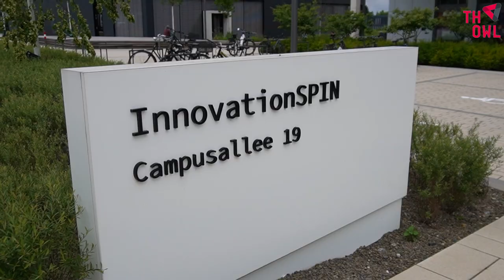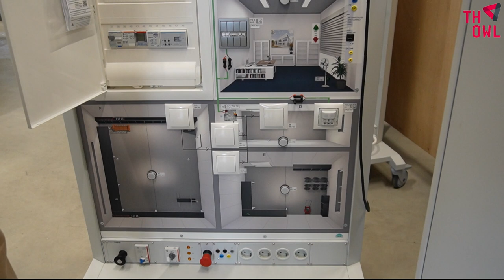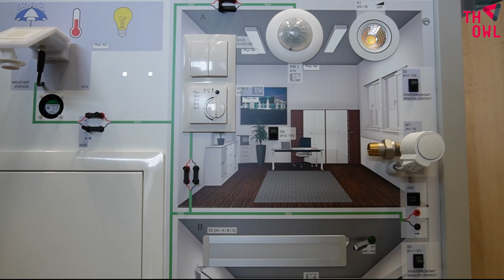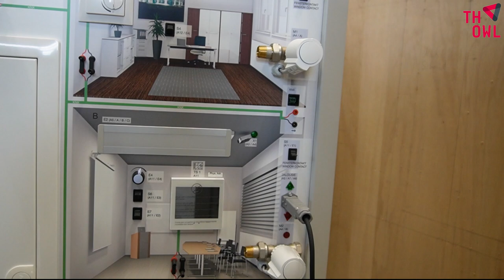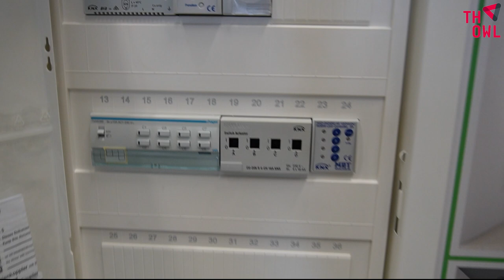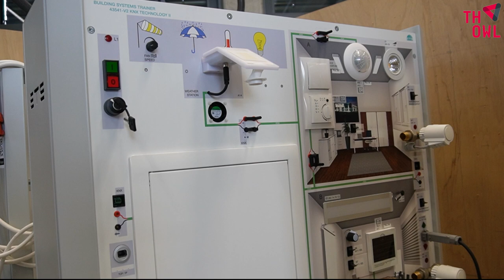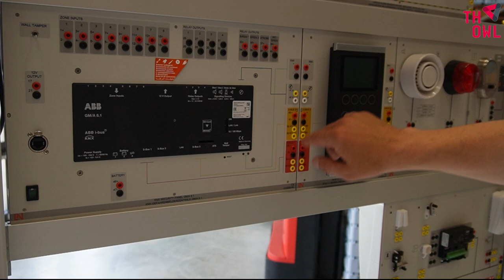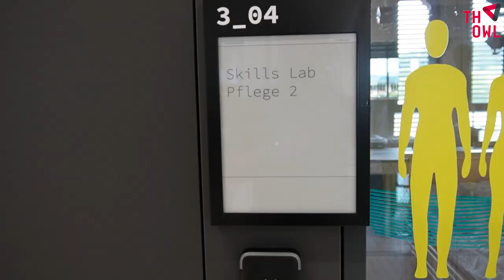Innovation Spin - مرکز فناوری دانشگاه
This video is produced in cooperation with OWL University